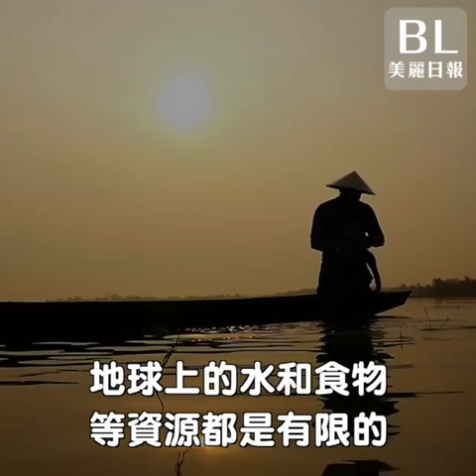從今天起，別再浪費食物了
我們每天都在浪費食物，但這個國家的人卻每天吃泥巴來維持生存...